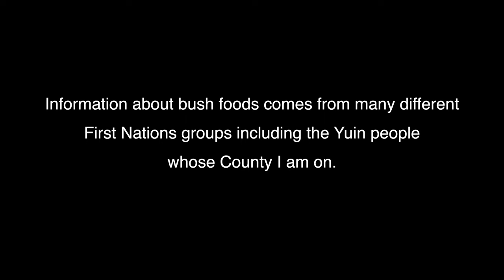My first SOLO hike after doing ALONE | Exploring the cliff edge | Overnight hike 4K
Come along for a solo hike in the Australian wilderness with me as I wild camp at an epic lookout and settle in for sunset as I do some camp cooking for dinner.

I explore the cliff edge and discover a few tarn lakes on the top of the mountain.

I acknowledge the Traditional Custodians the Yuin People, I pay my respect to Elders past and present.

Massive shout out to my members and subscribers, I really appreciate your support.

Cheers

MUSIC
No attribution is required. But I think its nice to do so.

Stove: Desert Fox
Pot: Evernew 760FD titanium
Headlamp: Nitecore NU25
Trowel: Deuce of spades

FROGG TOGGS
Puff Jacket: Arcteryx Cerium LT Hoody
Gators: Outdoor Research
Shoes: Altra Lone Peak

Battery Bank

Information about bush foods comes from many different First Nations groups including the Yuin people whose County I am on.

Do your own research and be careful when identifying different food. I assumes no responsibility or liability for any errors omissions in the content of this video. Some foods may cause allergic reactions.